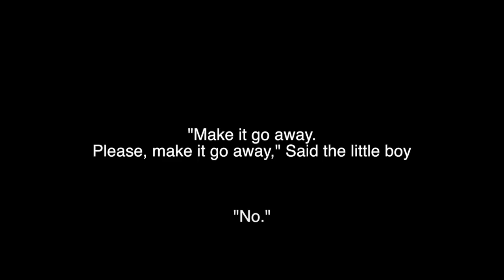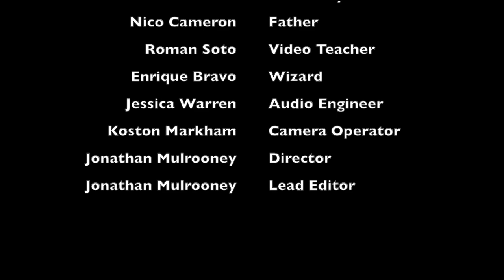VP2 Cube 2 The Schoolboy